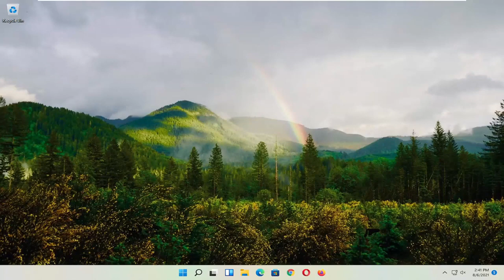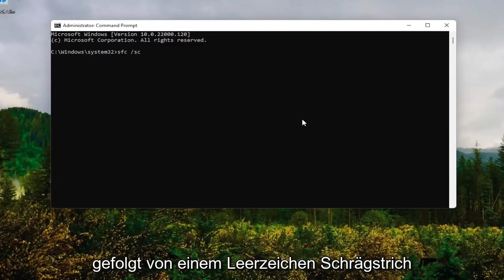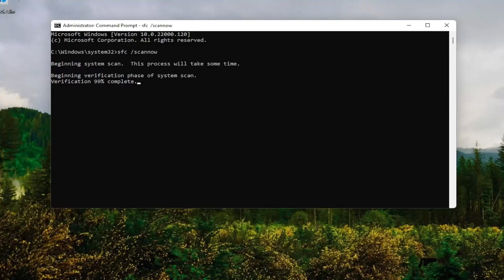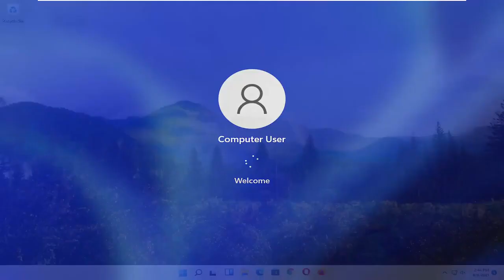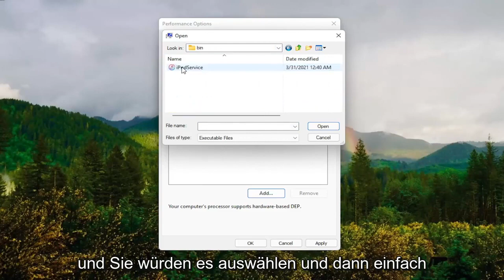Spiele stürzen ab Windows 11 [Lernprogramm]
Spiele stürzt immer wieder ab Windows 11 FIX [Lernprogramm]

Wenn Sie ein neues Spiel ausprobieren, möchten Sie von dem jeweiligen Spiel nur, dass es reibungslos funktioniert. Ist es nicht? Aber leider stürzen Spiele manchmal ab. Es kommt häufig vor, dass beim Spielen des Spiels Spielabstürze auftreten, und es kann viele Gründe für dieses Problem geben, darunter eine schlechte Internetverbindung, fehlerhafte Hardware, Fehler im Spiel und vieles mehr.

Es gibt Millionen von Spielern auf der Windows-Plattform, und da die meisten Benutzer auf Windows 11 aktualisiert haben, kann man mit Sicherheit sagen, dass Windows 11 derzeit das beliebteste Spielesystem ist.

Trotz seiner Popularität scheint es, dass Spiele unter Windows 11 abstürzen, also lassen Sie uns sehen, ob wir das irgendwie beheben können.

Dieses Tutorial gilt für Computer, Laptops, Desktops und Tablets, auf denen die Betriebssysteme Windows 11, Windows 10, Windows 8/8.1 und Windows 7 ausgeführt werden. Funktioniert für alle großen Computerhersteller (Dell, HP, Acer, Asus, Toshiba, Lenovo, Samsung und Huawei).